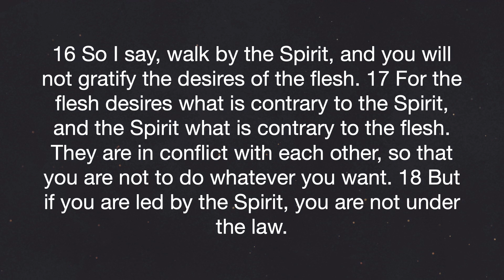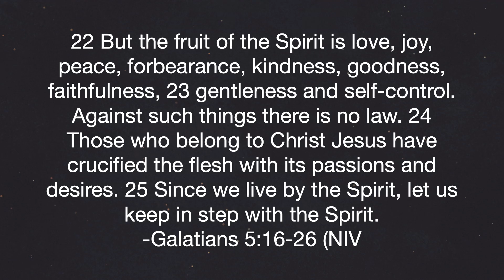Enjoying the Good Life | Rev. Brooke Hartman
Everyone wants to live the good life, but no one quite agrees on what the good life is. Paul shares with the Galatians the good life for which God created us for is marked by the fruit of the Spirit: love, joy, peace, patience, kindness, goodness, faithfulness, gentleness, and self-control.

Galatians 5:16-25

Watch us live on Youtube or Facebook @ 9AM and 11AM on Sunday